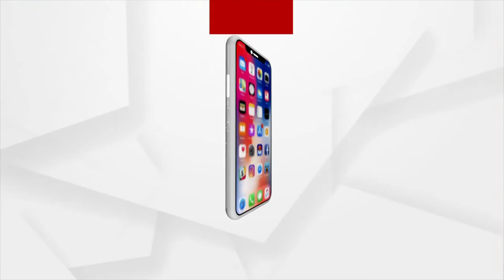Mayawati's support for Draupadi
BSP Party Chief Sushree Mayawati's support for Draupadi.